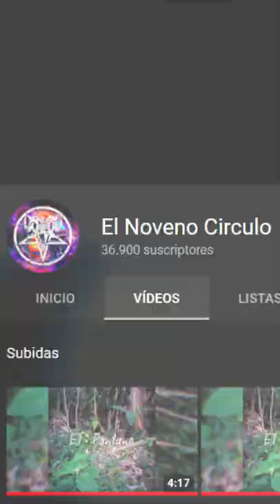VENTAJAS DE SER CLARINETISTA